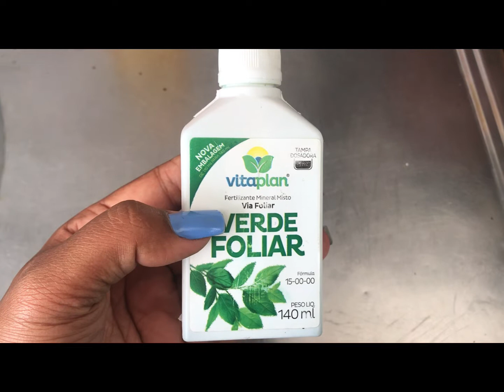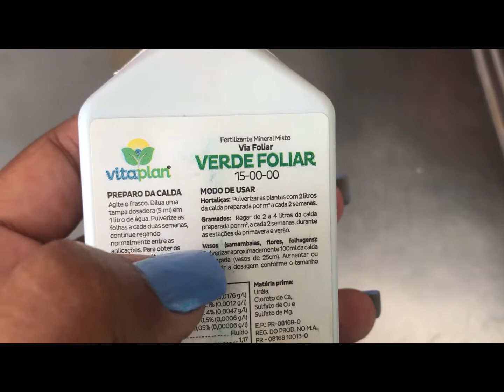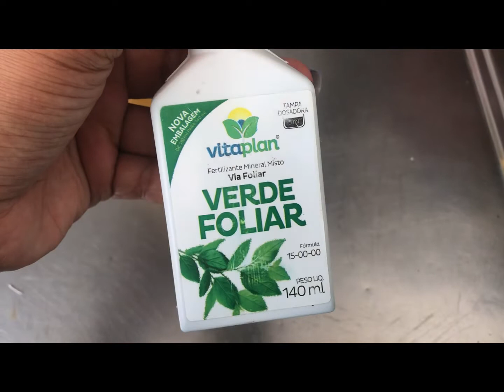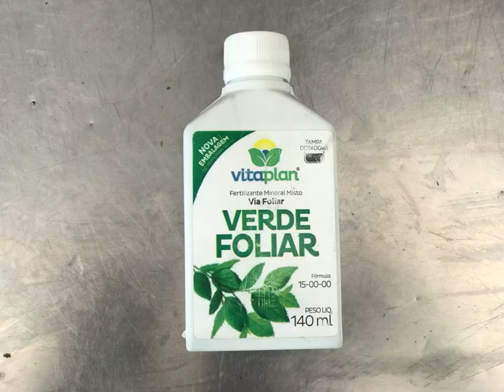Adubo para samambaia fica verde e bonita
Esse vídeo é sobre a adubação nas folhas da samambaia pra ficar sempre verdinha e vistosa 💚🥰